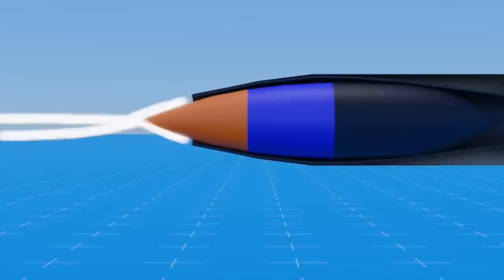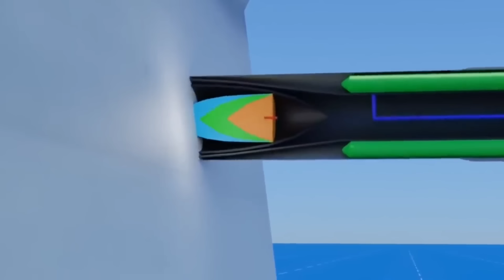CHINA NAGULAT! ARMAS MULA SA INDIA NAKALATAG NA SA PILIPINAS! | sirlester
Para sa iba pang  kaalaaman story, Just check my Channel. 😍

HOUTHI YEMEN

Related Channel:
good news philippines
Juan Talk Ph
john reps
terong explained
lakbay karunungan
makitrip
JP Amazing stories
Kaalaman
Clark TV
Kaalaman Story
ser alainee
pwede rin